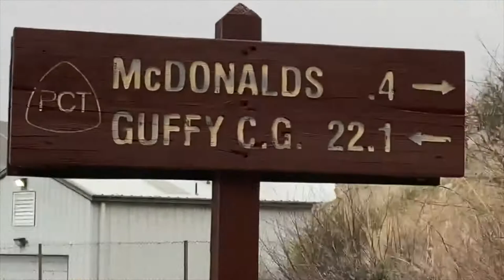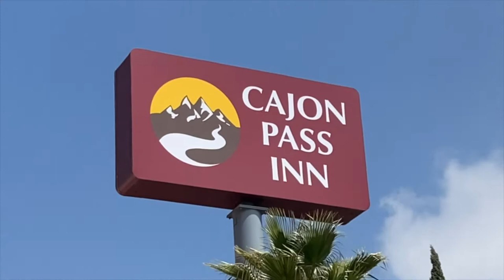Ep.11: Windy (pct)